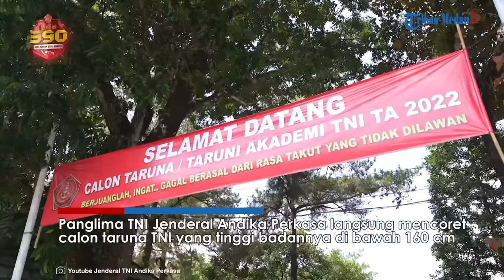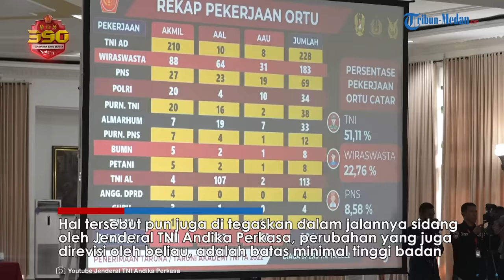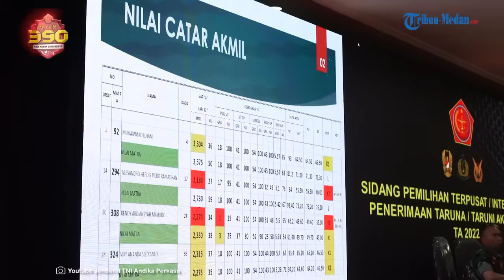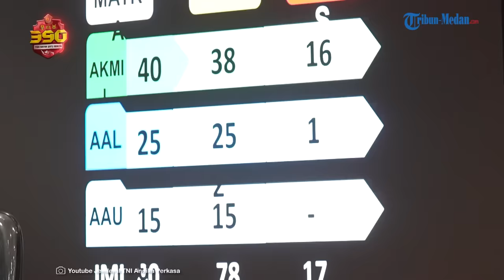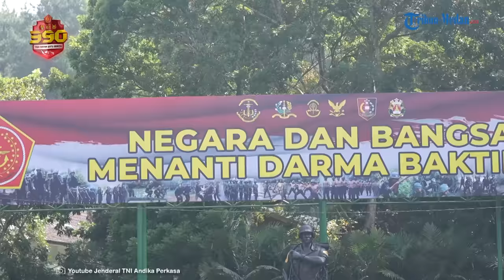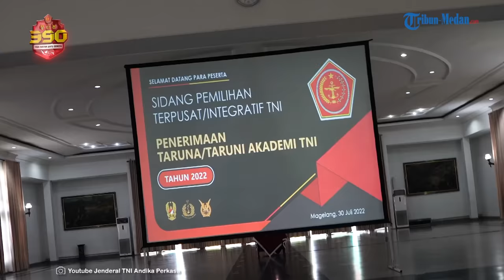Ketegasan Panglima Andika Langsung Coret Taruna TNI Tingginya di Bawah 160 Cm: Jangan Jinjit!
TRIBUN-MEDAN.com - Panglima TNI Jenderal Andika Perkasa langsung mencoret calon taruna TNI yang tinggi badannya di bawah 160 cm.

Hal ini dilakukan Andika saat pemimpin Sidang Pemilihan Terpusat/Integratif Penerimaan Taruna/Taruni Akademi TNI Tahun Anggaran 2022 dilaksanakan di Akademi Militer Magelang, Jawa Tengah.

Proses penerimaan Catar Akademi TNI dilakukan sejak awal tahun 2022, dengan jumlah animo pendaftar Catar Akademi TNI sebanyak 22.553 orang.

Sidang Pantukhir tiap Angkatan telah dilaksanakan dibawah pimpinan masing-masing Kepala Staf Angkatan.